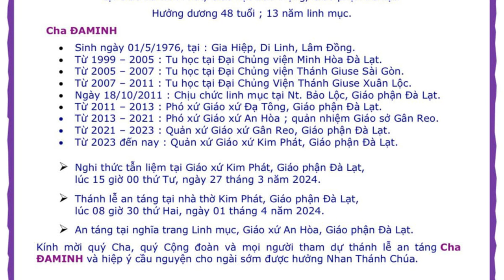CHA ĐAMINH TRẦN QUANG VINH I CHA XỨ GIÁO XỨ KIM PHÁT GIÁO PHẬN ĐÀ LẠT VỪA VỀ NHÀ CHA !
Cáo phó Cha Đaminh Trần Quang Vinh !
 thông báo để không bỏ lỡ video mới từ kênh Tin Yêu Chúa, để ủng hộ Kênh và cũng là động lực để chúng con làm nhiều video hay hơn để phục vụ Quý vị
⭕Chúng con  Cảm ơn Quý vị đã ủng hộ kênh Tin Yêu Chúa trong thời gian  qua – Hãy giúp chúng con đạt 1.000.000 lượt SUBCRIE ( Lượt đăng ký ) nhé !